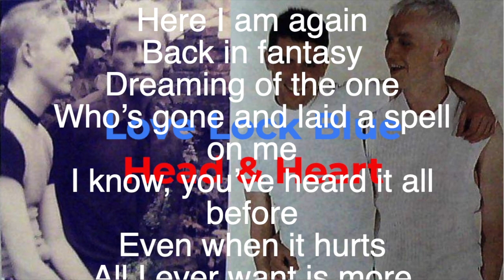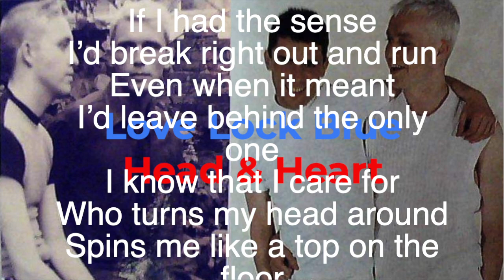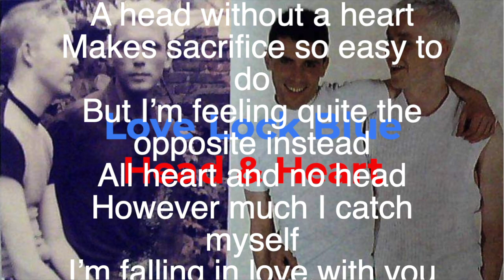Love Lock Blue : Head & Heart 2021 Remaster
Written and recorded in around 1998 on a 4-track in my room. This was the happiest time for Love Lock Blue. Formed by George Wood and Andrew Fordham, this song is a joyous and coy comment of our times playing at clubs and staying up all hours. Hope you enjoy :-)

Written 1998